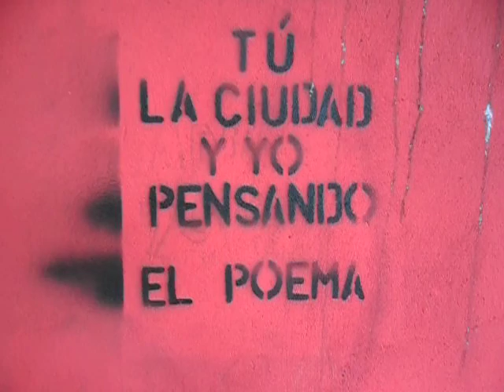Pensando el poema videoarte (archivo, año 2012) | Miguel Antonio Guevara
Video poema, la ciudad, poesía y yo pensando el poema.

Videoensayos. Lecturas, reseñas, comentarios, entrevistas y reflexiones en torno a literatura, sociología y filosofía.

Los pájaros prisioneros solo comen alpiste

Migue Antonio Guevara (1986) Escritor, académico y gestor cultural venezolano. Sociólogo del desarrollo (UNELLEZ). Magíster en Filosofía Latinoamericana (UNICA). Sus últimos libros son la novela Los peces de pecera y su memoria corta (La Castalia, 2023), el libro de ensayos It´s a Selfie World (Monte Ávila Editores Latinoamericana, 2021, Nocaut, 2022), la novela Los pájaros prisioneros solo comen alpiste (LP5, 2020, Los venenos fieles, 2021), Mudable, antología transitoria 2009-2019 (Ediciones Madriguera, 2020) y Mahmud Darwish anda en metro (El Taller Blanco Ediciones, 2019). Ha recibido el Premio Nacional de Periodismo Bicentenario (Ministerio de Cultura, 2012), la Beca de Estímulo a la Creación Literaria en el género ensayo (Centro Nacional del Libro de Venezuela, 2017), el VI Premio Nacional Universitario de Literatura Alfredo Armas Alfonzo (Universidad de Carabobo, 2017); y el VIII Premio Internacional de Ensayo Mariano Picón Salas (Centro de Estudios Latinoamericanos Rómulo Gallegos, 2020).